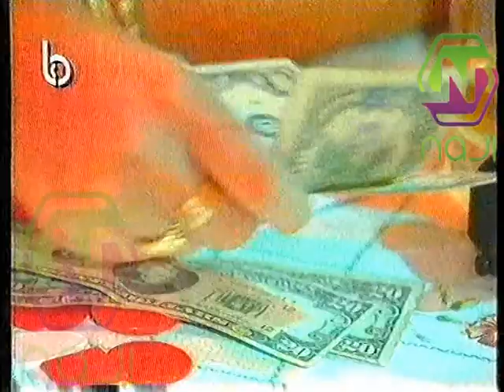عيد عواد-كل العالم تغلط clip و حصريا على قناتي.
فنان لبناني اشتهر بفترة التسعينات .